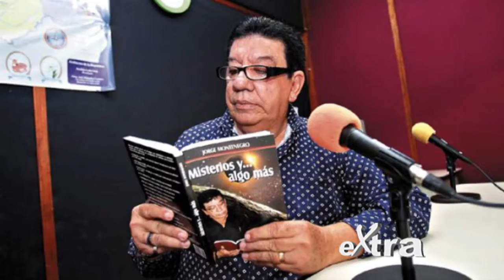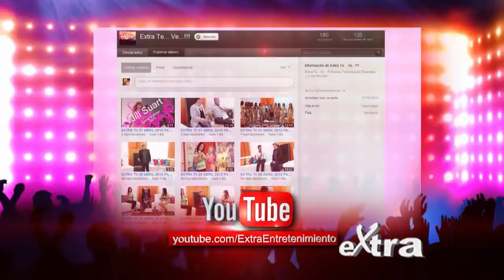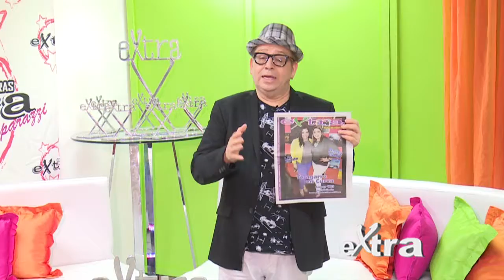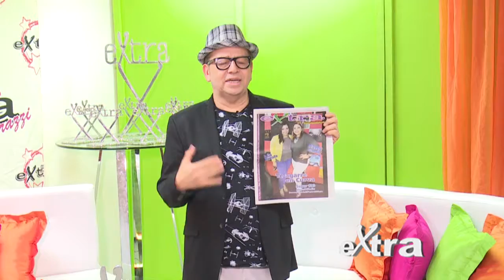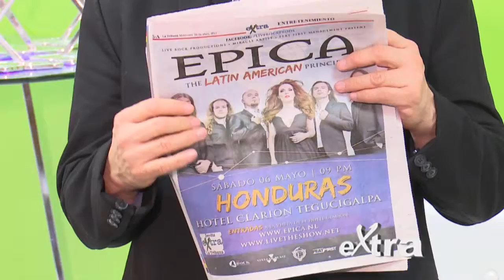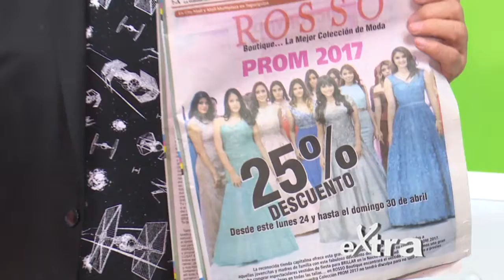Extra..Te..Ve..!! 29 de Abril 2017 - Parte 1